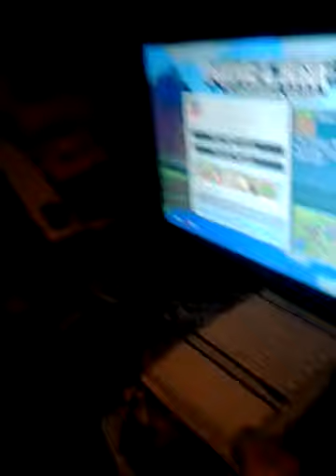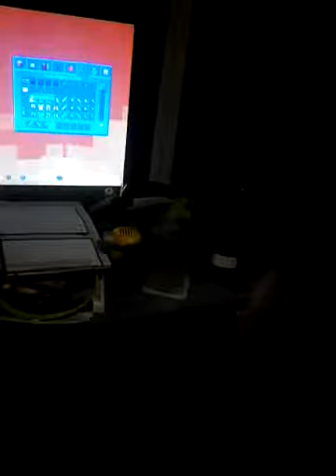First minecraft video